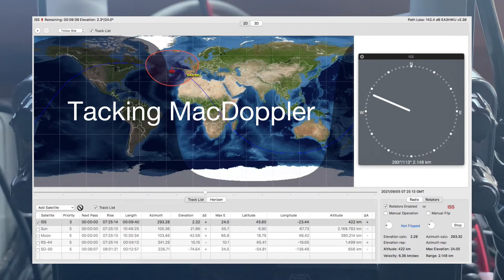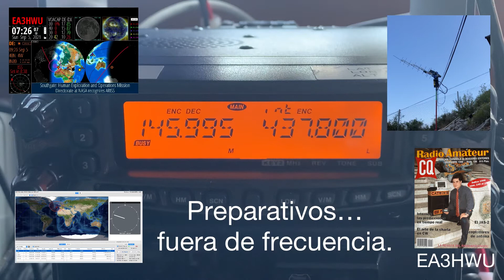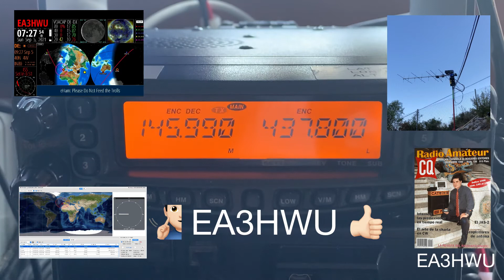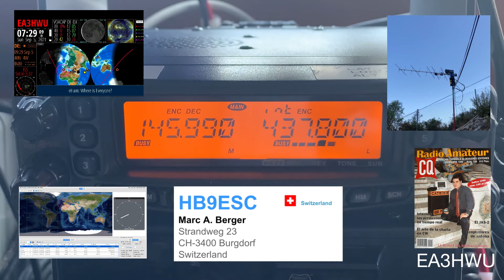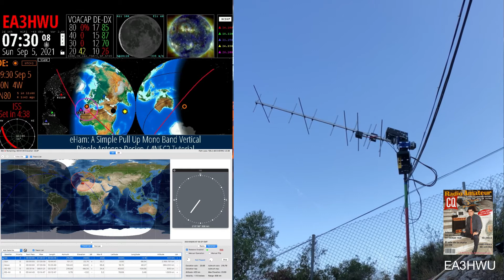EA3HWU contacto establecido con la ISS septiembre 2021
Video ISS